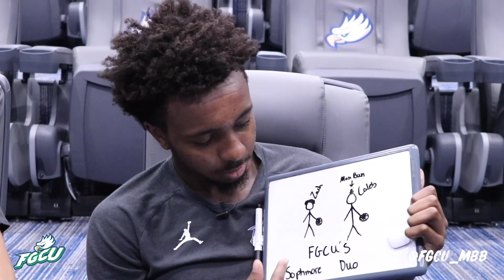Off the court with sophomore besties Zach Scott and Caleb Catto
The sophomore duo Zach Scott and Caleb Catto are leaders on the court and best friends off the court. Watch as they talk about each other, how they've grown and what they mean to each other. Make sure you catch the team in action tomorrow at 5pm when they take on Georgia Southern.